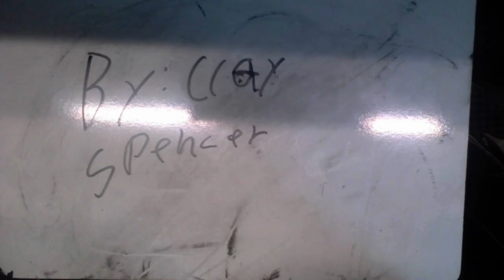Ckay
Oak Crest Middle School Whiteboard Animations, OC Cartooning Fall 2024, Mr. Pavlovich